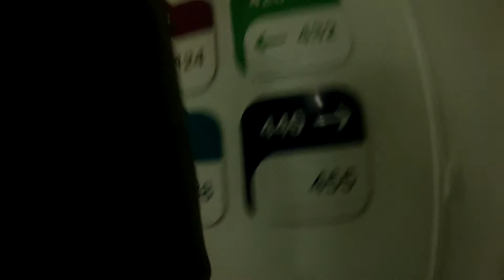VLOG - MA PREMIÈRE JOURNÉE a la PGW